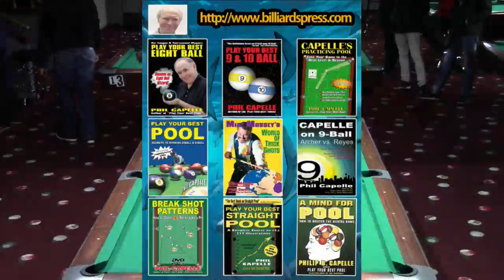2015 Steinway Classic - Francisco Felicilda vs Ruben Bautista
Francisco Felicilda vs Ruben Bautista from the 2015 Steinway Classic held at Steinway Billiards in Queens, NY on November 1 - 3, 2015